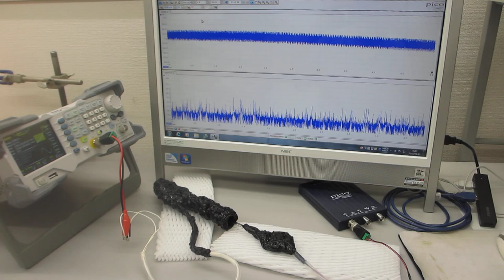超音波プローブの製造・評価技術（超音波システム研究所）